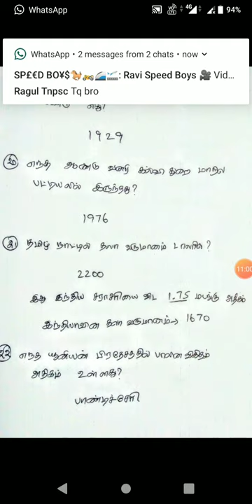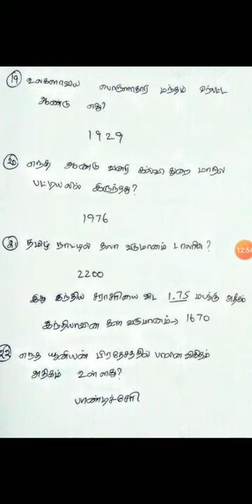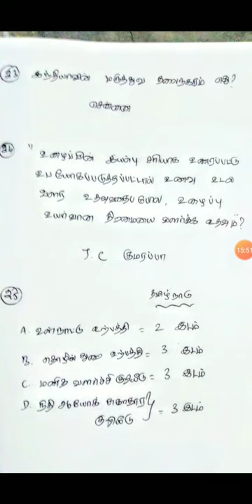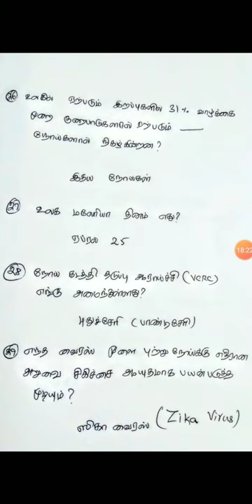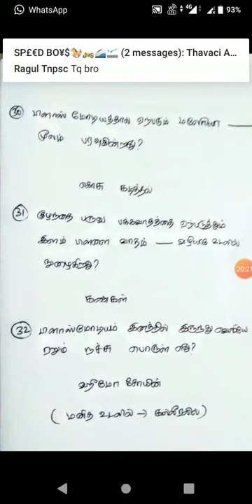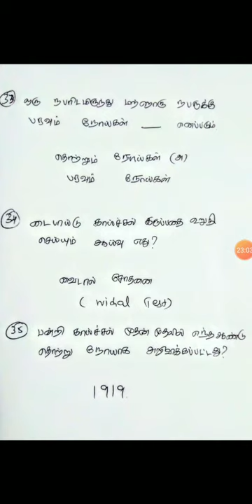Group 2 Model Question ..